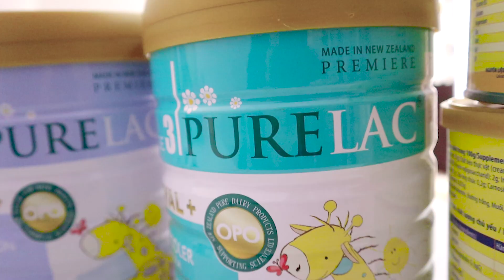Thử Thách 24h Ba Jun Chăm Sóc Youtuber 1 tuổi Jun Sẽ NTN | Gia Đình Jun Jun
Bật mí với mọi người rằng chỉ vài hôm nữa thôi , Mẹ Jun sẽ hạ sinh em bé thứ 2 “ Tiểu Lạc “ . Vậy nên , Ba Jun cũng đã dành nhiều thời gian hơn để chăm sóc cho anh cả Tiểu Jun rồi đó . Cùng đón xem “ Thử Thách 24h Ba Jun chăm sóc Jun sẽ NTN “ nhé cả nhà ơi . Đặc biệt hơn , là Ba Jun đã chia sẻ cho mọi người bộ đôi : Sữa Công Thức Purelac và Sữa Non Colomi đó nha